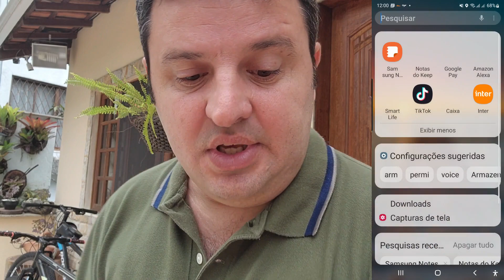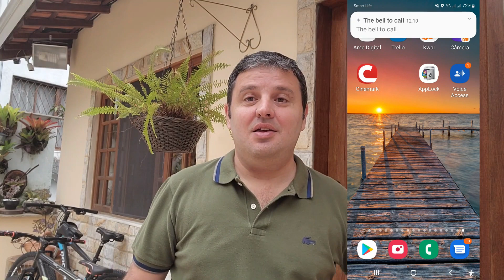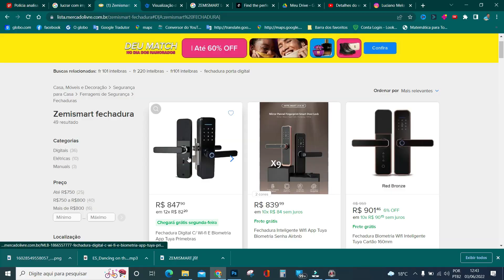FECHADURA INTELIGENTE COM ALEXA ZEMISMART R$400 MAIS BARATO NO PARAGUAI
Comprei na @NisseiPy esta fechadura inteligente, que no Brasil custa R$850 e no Paraguai R$500, com tecnologia zigbee, se comunica com elexa, home kit da siri e muito mais.

Outras lojas que vendem no Paraguai: @atkdconnect e @cellshop_py
Navegue pelo indice:
00:35 Introdução
1:32 Aspectos físicos
2:51 O que vem na caixa e modos e da abertura
5:47 Instalação
6:13 Vantagem do sistema zigbee em relação ao wifi
7:34 Conexão com alexa questões básicas
8:15 cadastro de usuário para permitir usar a fechadura e pareamento com hub
9:56 considerações finais

Para ter um endereço nos EUA eu indico a gobox, faça seu cadastro neste Link e ganhe $10 (dolares) para ajudar em sua primeira importação:

👉Para saber mais sobre meu treinamento saindo do zero e fatura até R$ R$15000 com importação

👉Abra sua conta da nomad e Use o cupom MATHTERE10, que dá 10 dólares de cashback na 1ª remessa em até 15 dias úteis, após a abertura da conta. Sendo assim, é necessário efetuar uma primeira remessa de câmbio no aplicativo, em um prazo de 15 dias úteis, para ganhar os 10 dólares de cashback.

Atenção ⚠️⚠️